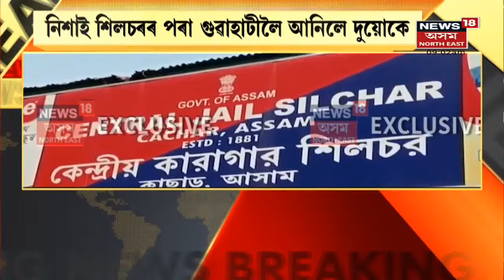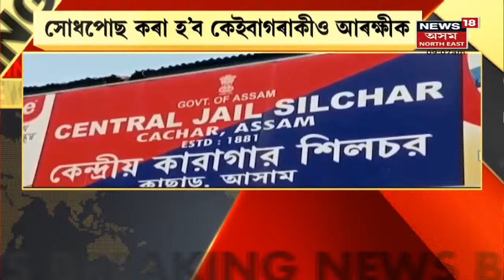Live Hour | কামৰূপৰ CJM আদালতত হাজিৰ শিলচৰৰ ২ চুপাৰী মাফিয়া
18 February, 2022 : ক্ৰাইম ব্ৰাঞ্চৰ জিম্মাত দিপাংকৰ দেৱ আৰু কাৰ্তিক পালক।আজি কামৰূপৰ CJM আদালতত হাজিৰ কৰিব শিলচৰৰ ২ চুপাৰী মাফিয়াক।
6:21 গুৱাহাটীৰ পৰা ২ গৰাকী যুৱতী সন্ধানহীন। নিখোজ যুৱতী দুগৰাকীৰ ঘৰ খাৰঘূলিত। দুয়ো যুৱতী আলফা স্বাধীনত যোগদান কৰাৰ সন্দেহ।লগতে চাওঁক আন আন গুৰুত্বপূৰ্ণ সংবাদসমূহ ।